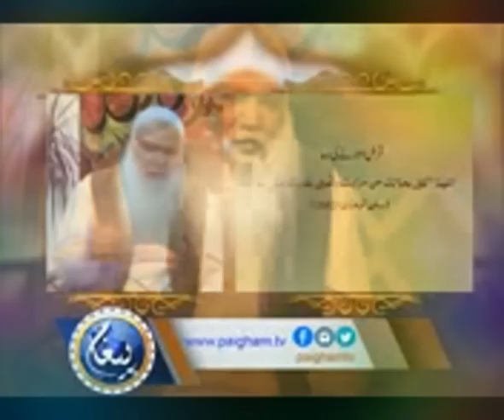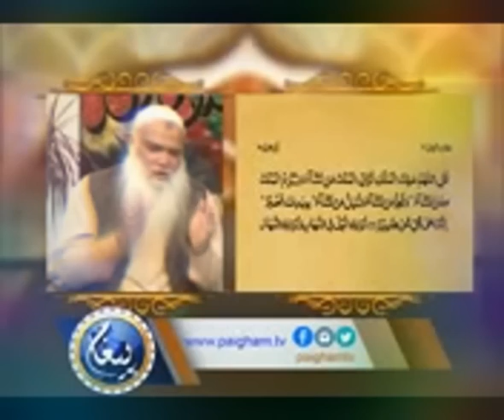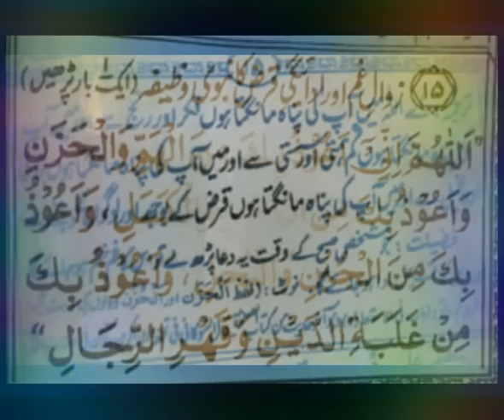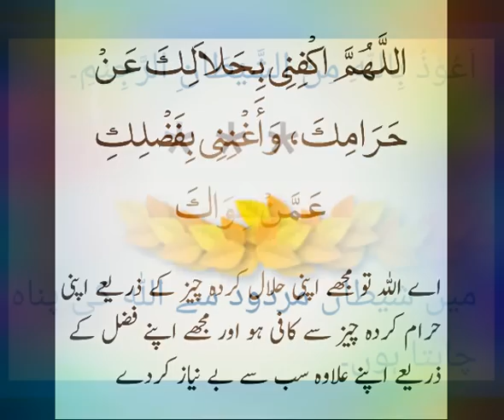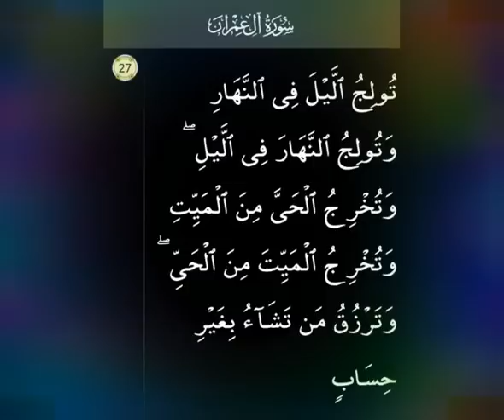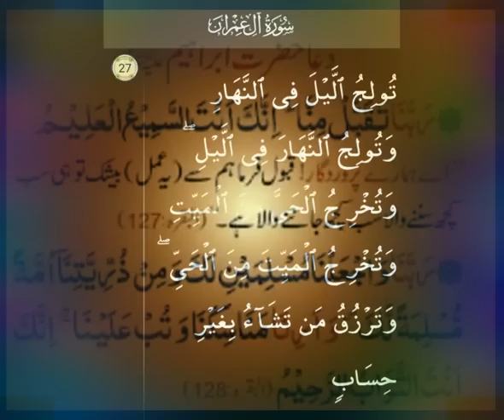ZALEEL ho? IZZAT chahiye ? MaQrooz ho QARZ se NAJAAT chahiye ? ilaaj . Sheikh IQBAL Salfi